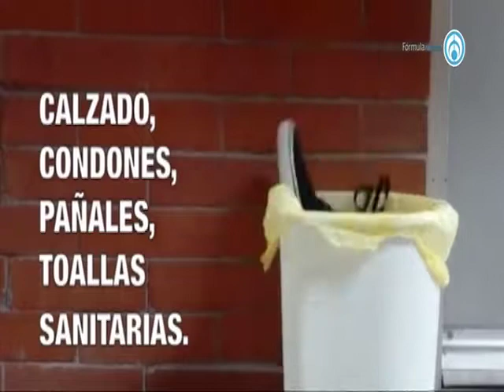Separación de basura en la CDMX 290717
Jaime Slomianski, titular de la Agencia de Gestión Urbana de la Ciudad de México.